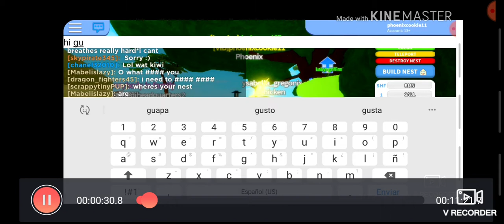Top 11 faeethr family